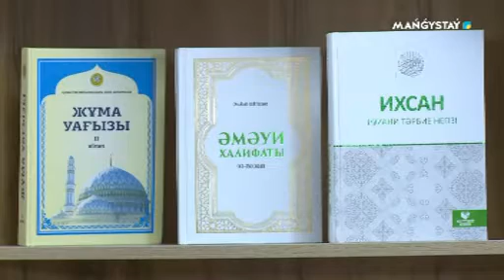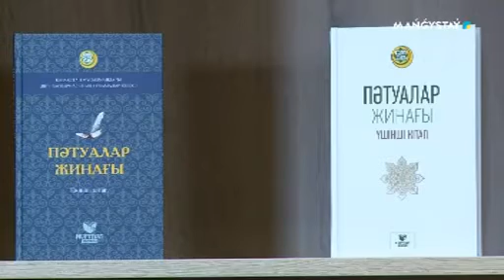Иман-таразы - Тіл кесапаттары